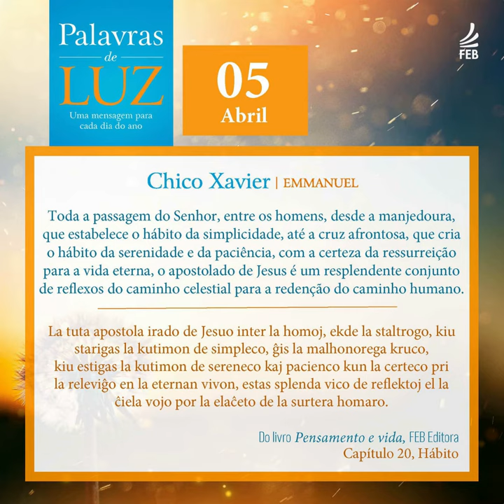Palavras de Luz em Português e Esperanto - 05 de abril de 2024